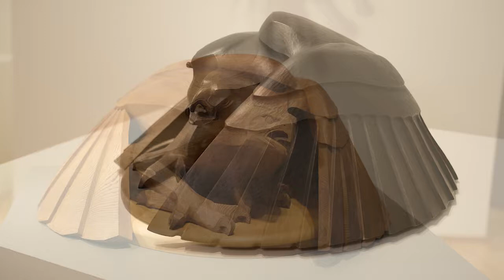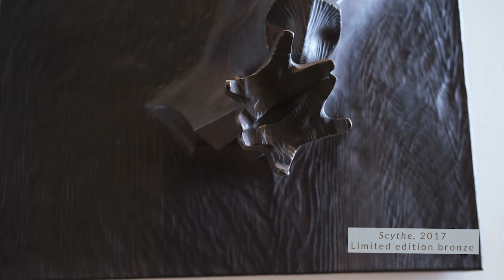Peregrine O'Gormley: Old Tree - 2020 Exhibition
Dive into the world of master sculpture Peregrine O'Gormley and learn more about his work featured previously in BIMA's 2020 solo exhibition Peregrine O’Gormley: Old Tree